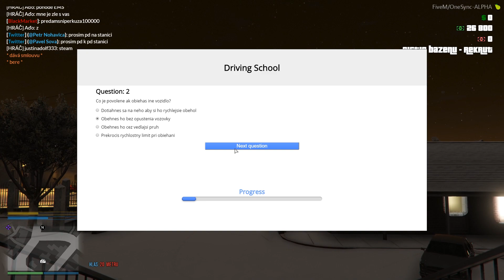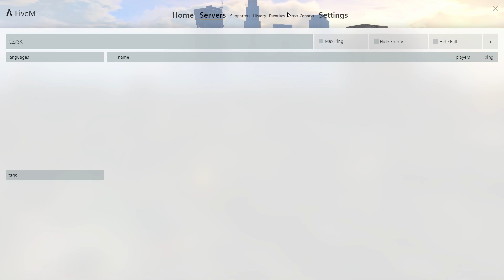Byl Jiří Ovčáček přepaden? // Hodnocení RP serverů #1 // Royal Empire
Krásný dobrý večer vážení a milí diváci, dnes Vás vítám u prvního hodnocení RP serverů, které jsem sliboval už delší dobu. Jedná se o první díl tak budu velmi rád, když mi dáte nějakou zpětnou vazbu v komentářích, jak se vám tato série líbí a popřípadě hodíte nějaký tip na další servery, které navštívit v této sérii.

Díky všem a budu se těšit u dalších videí nebo na kde streamuji každý den okolo 17h.